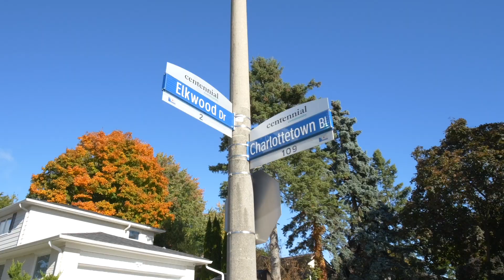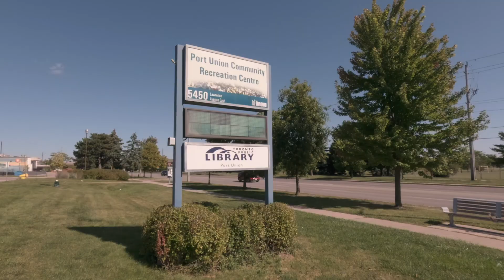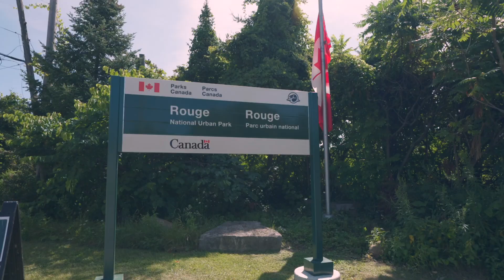Lovingly Maintained Centennial Home - ORIGINAL OWNERS!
106 Charlottetown Blvd
Just a short walk to several Parks, Charlottetown Junior PS, Sir Oliver Mowat Secondary, Library, Community Centre, GO station, TTC, Rouge Beach, retail shops, and restaurants.
Key updates include the kitchen, bathrooms, deck, furnace, central air, and most windows.
Featuring hardwood floors in the living, dining, and kitchen areas, plus a lower-level family room that can serve as a 4th bedroom.
A perfect family home in a prime location!

Anna Wood Realtor | Toronto | Pickering | Ajax | Whitby | Oshawa|
Exceptional Residential Photography and Videography
Remax Rouge River Realty
Pickering, Ajax, Whitby, Oshawa, Toronto